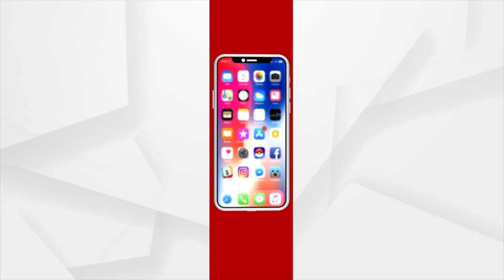Hockey World Cup 2023 | Rituraj Mohanty Stunning Performance At Opening Ceremony In Barabati Stadium